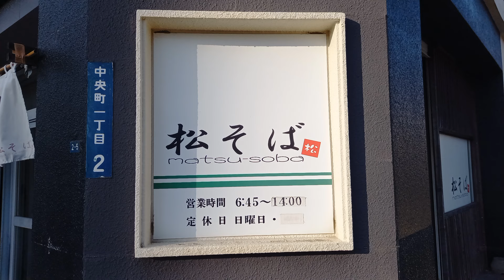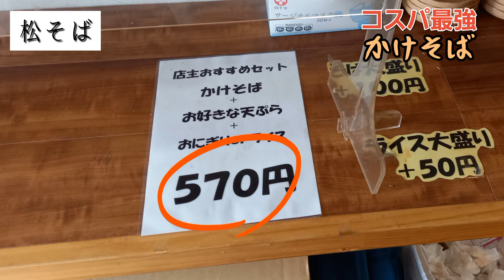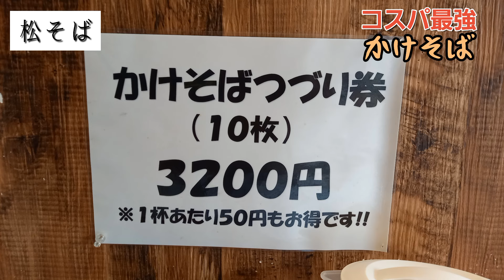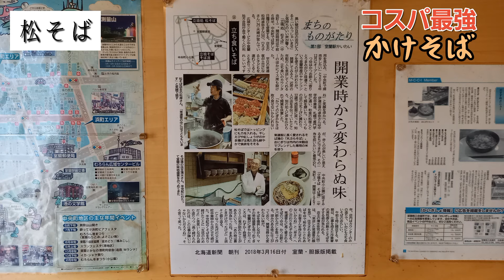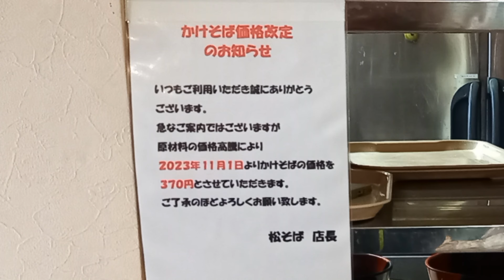コスパ最高グルメ：室蘭の[松そば]さんは、なんと「かけそば」が1杯税込370円❗かき揚げをトッピングしても470円❗ワンコインでお釣りがきます😂立ち食いそばでも椅子席あり👍出汁にこだわり❗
室蘭港界隈にあり、近隣にはビジネスホテルが多い場所に位置してます、今年で10周年の[松そば]さんは「かけそば」が1杯税込370円なんです❗
　立ち食いそば屋さんですが、4人が座れる椅子もあります❗
　お蕎麦の他にはうどん🍜もあり、お蕎麦のレパートリーやトッピング、おにぎり、いなり、太巻等も格安なんです😋

また、メニューは安価ですが、味に手抜きなはく、出汁やお米🍚にもこだわる店主さんはこの道30年、札幌の和食料理屋での修行や経験が味に伝わってます❗

定休日以外は早朝からお客さんが絶えない名店で、元気なご夫婦からは食事を通してパワーがもらえます❗😊

◆動画や説明などは個人的な主観や見解で表現しております。◆

★関連動画とオススメはこちらです★

★【松そば】さんの詳細★

【住所】
　室蘭市中央町1丁目2―5

【電話番号】
　0143―24―8080

【営業時間】
　6時30分～14時

【定休日】
　日曜日

【駐車場】
　無し

【お支払は現金のみ】

室蘭グルメ 室蘭市 室蘭ランチ 室蘭 そば#室蘭コスパランチ#室蘭 お蕎麦#室蘭モーニング